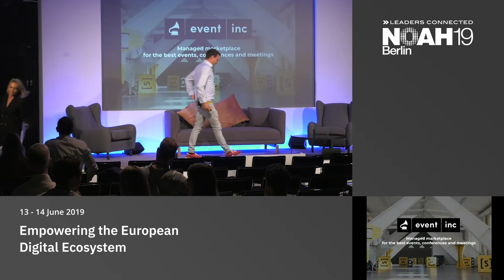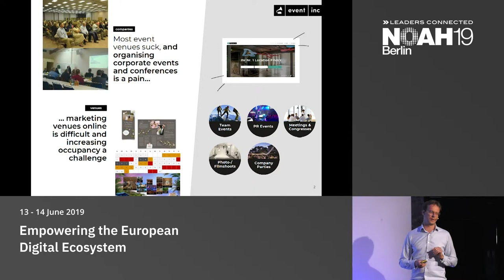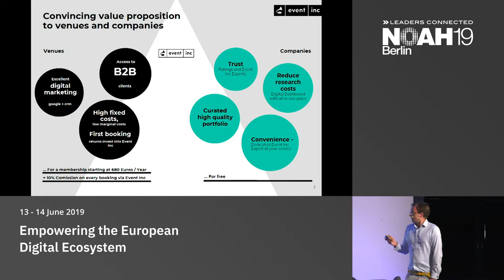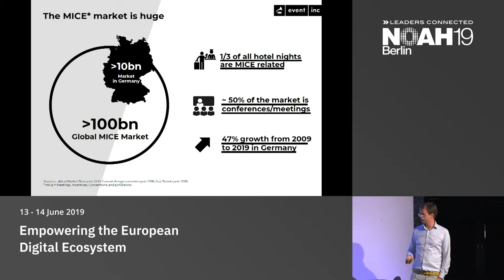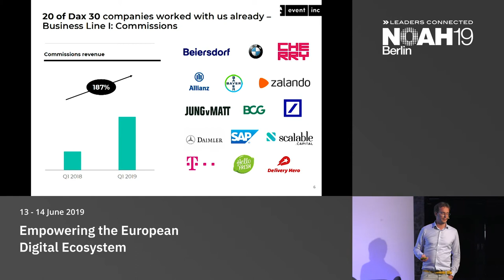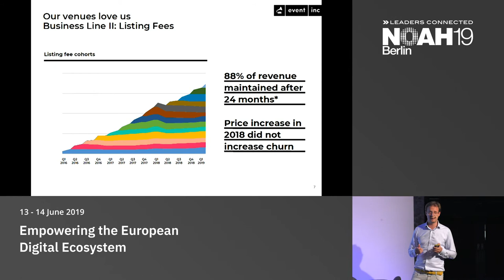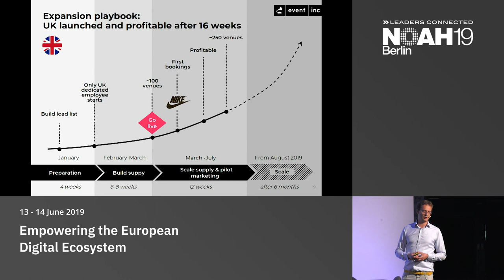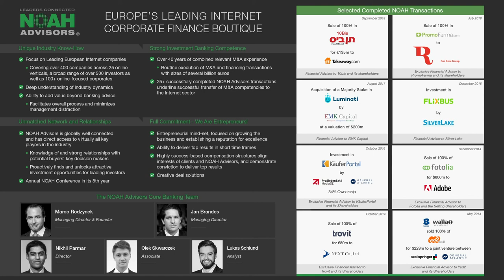Event Inc - NOAH19 Berlin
Ecommerce, Marketplaces & Classifieds: Company presentation by Paul Hermann, Event Inc. at the NOAH Conference Berlin 2019, 13-14 June - STATION.